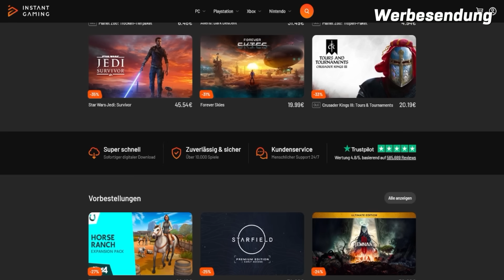Nintendo Switch ab sofort mit riesen Vorteil gegenüber Sony!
► KAPITEL

0:00 Start
0:49 Allgemein
1:45 Xbox
5:38 Playstation
7:07 Nintendo
9:46 Ticker
10:25 Ende

► Allgemein

Videospielgeschichte: Rund 87 Prozent klassischer Videospiele sind in den USA nicht mehr erhältlich

XBOX

Unbestätigt: Xbox Live Gold soll angeblich zum 1. September in Xbox Game Pass Core umgewandelt

(USD 9,99 pro Monat)

Among Us, Descenders, Dishonored 2, DOOM Eternal, Fable Anniversary, Fallout 4, Fallout 76, Forza Horizon 4, Gears 5, Grounded, Halo 5: Guardians, Halo Wars 2, Hellblade: Senua's Sacrifice, Human Fall Flat, INSIDE, Ori and the Will of the Wisps, Psychonauts 2, State of Decay 2 und The Elder Scrolls Online: Tamriel Unlimited.

Über 1.300 Spieleklassiker: Antstream Arcade ab 21. Juli für Xbox / 19 Bilder

- 1.300 Spiele aus den 80ern, 90ern und 00er
- Der Preis im Xbox Store beträgt 29,99 € für ein Jahr Zugriff. Alternativ ist die Anstream Arcade auch mit einem lebenslangem Pass für 79,99 €

Larry "Major Nelson" Hryb verlässt Xbox und Microsoft nach über 20 Jahren

PLAYSTATION

Guerrilla Games sucht Machine Learning Engineer zur Optimierung von Animationen und Gesichtern sowie des fertigen Spiels / Kooperation mit anderen PlayStation Studios

Vereinbarung von Microsoft und Sony gilt 10 Jahre und nur für Call of Duty

Nintendo

Microsofts 10-Jahres-Vertrag mit Nintendo umfasst alle zukünftigen Veröffentlichungen von Activision Blizzard

Pokémon Sleep wird ab heute schrittweise in manchen Regionen verfügbar gemacht

Das Pokémon GO+ Plus-Zubehör, welches mit der App verbunden werden kann, ist in Europa ab nächstem Freitag, den 21. Juli, erhältlich.

In Europa war der Start am 1. September 1986, in Deutschland kostete die Konsole zu Beginn 399 DM.

TICKER

Sega president and CCO Yukio Sugino mentioned how Sonic and even other classic Sega IP could potentially see full-blown "reboots and remakes" in the future (translated by DualShockers).

💡 Weitere Hinweise 💡

IMPRESSUM

Weidenhartstraße 15
86830 Schwabmünchen